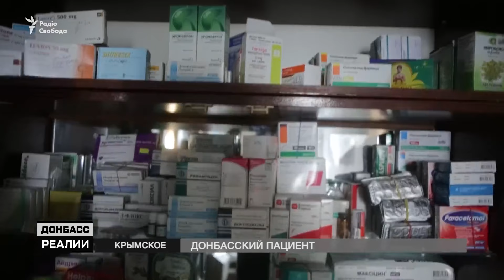Медики на войне. Донбасский пациент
Они спасают тело и успокаивают душу. Что еще нужно бойцам на передовой? И что еще могут сделать военные медики? Разве что помогать гражданским. Медики на войне – кто они? И есть ли они на Донбассе?